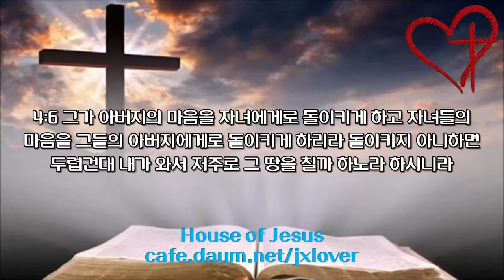[성경 일독 30일 도전] [자막영상] [1.7배속] 23일차: 암 3장-옵,요,미,나,합,습,학,슥,말